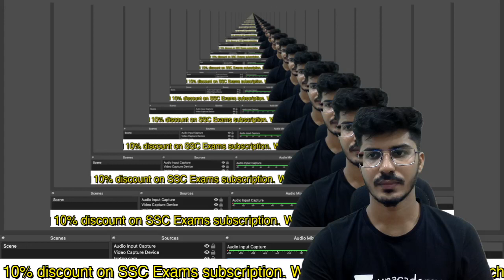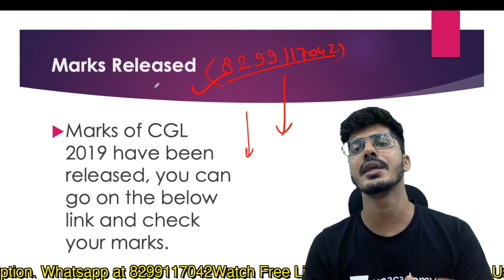SSC CGL 2019 Marks Out| High Cutoff| Normalisation Analysis| AMAN TRIVEDI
Check your marks:-

1. Complete English course (Basic To advance)
Time: 8-9:30 PM

2. Course on Para Jumbles, Cloze Test and Reading Comprehension

3. Complete Course on Antonyms and Synonyms
Time:- 3-4:30 PM

4. Complete Course on Active Passive Voice and Narration

For any query mail at:-